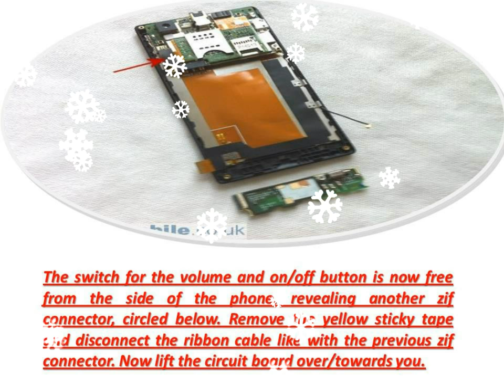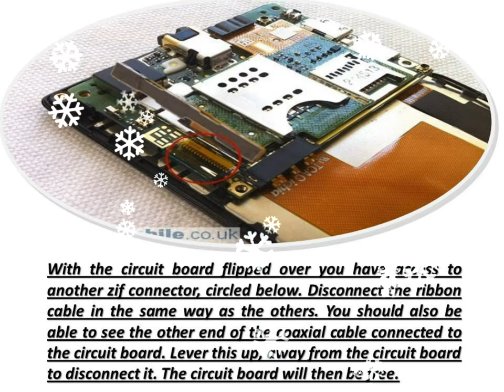How To Sony Xperia J ST26i Disassembly Screen Replacement And Repair In Hindi Review